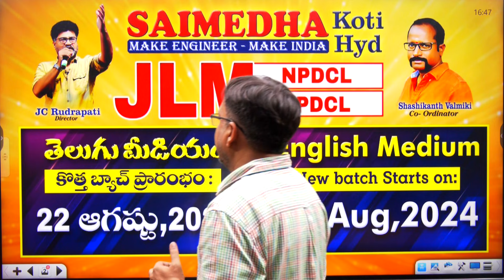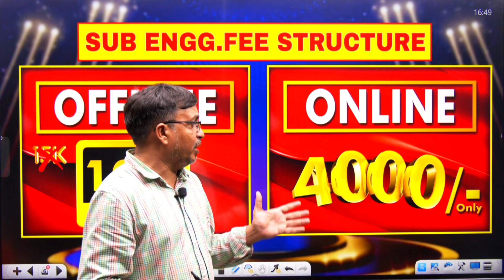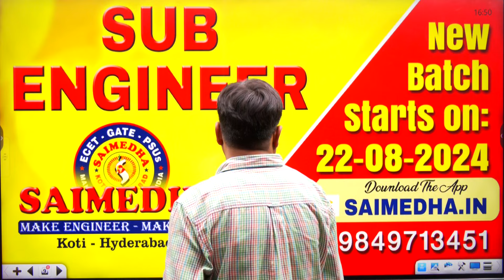New Offline Batches JLM(TM/EM) SUB ENGINEER EEE- AE-AEE SAIMEDHA KOTI - HYD